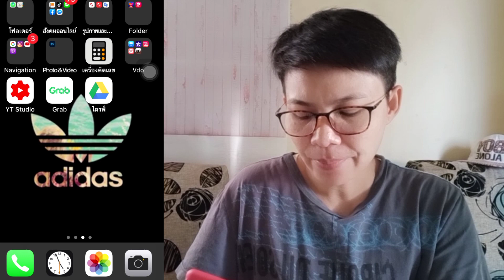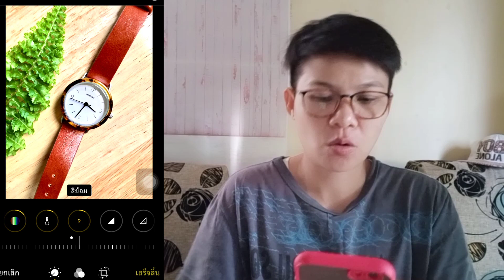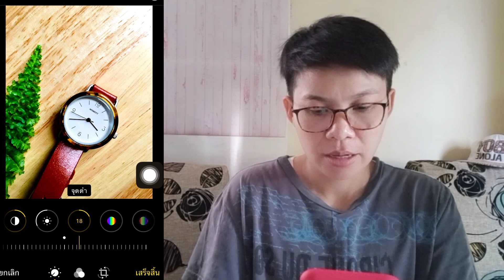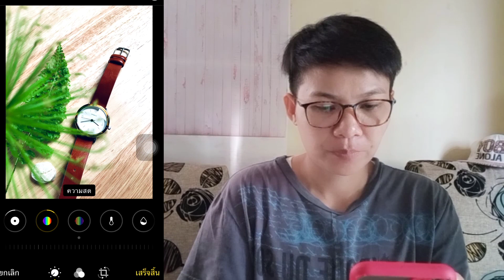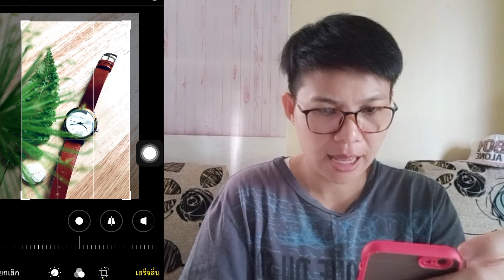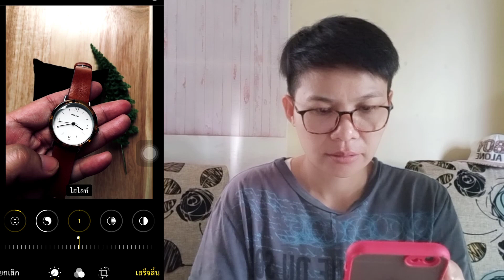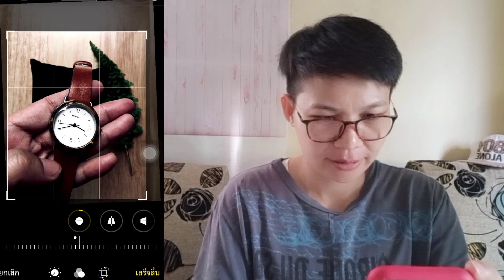เทคนิคการถ่ายภาพสินค้าด้วยมือถือ และเทคนิคแต่งภาพ ใช้แสงธรรมชาติ ต้นทุนน้อยและง่ายที่สุดอับเดท2020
เทรนขายสินค้าออนไลน์ มาแรง พี่นกจึงนำเสนอ เทคนิคถ่ายภาพแบบเทพ ด้วยมือถือ และจัดพล๊อพอย่างง่ายและต้นทุน 0 บาท ก็ได้ภาพ สวยๆ ใส เท่ๆ คลูๆ
เอาใจสายมือถือ จบด้วยเครื่องเดียว